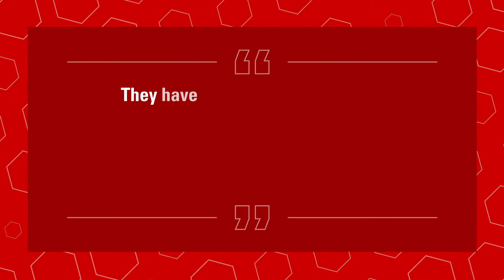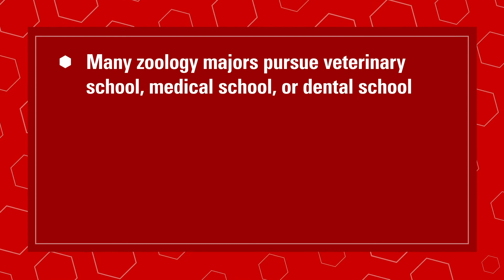Zoology Program Overview & Opportunities at NC State University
Learn more about possible career paths and job opportunities in the field of zoology from a recent alumnus and lemur keeper.